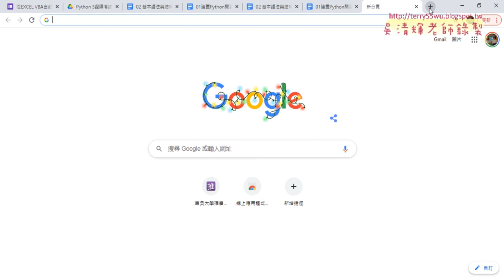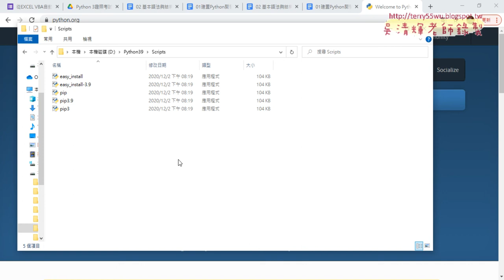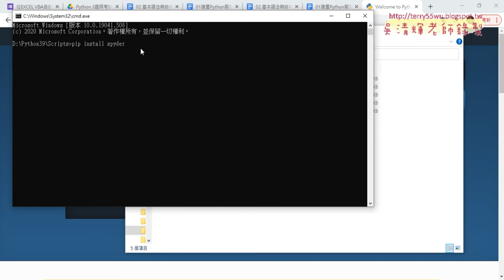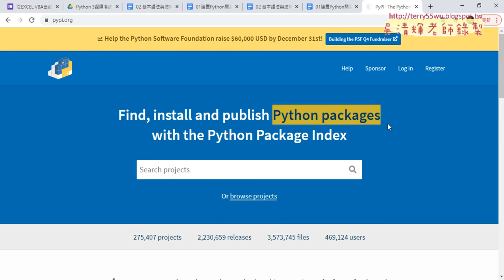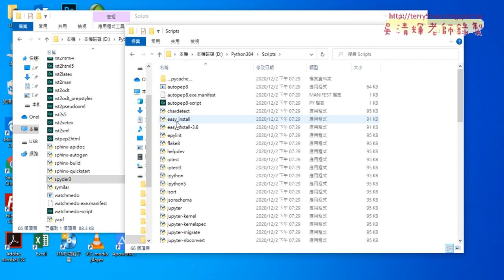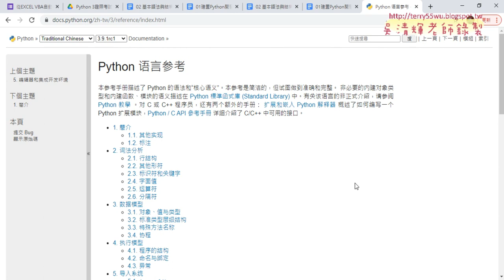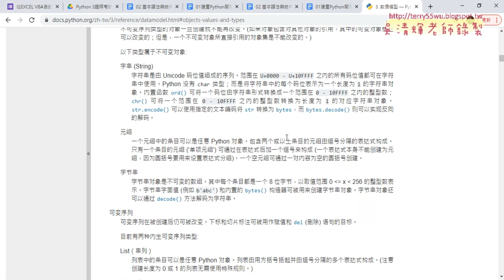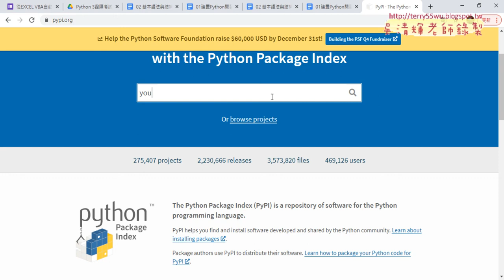04 懶人包設定方式與python官網說明